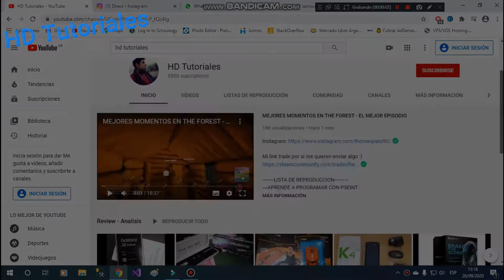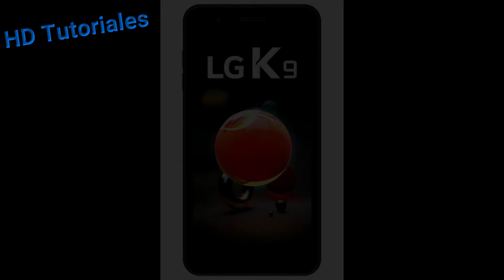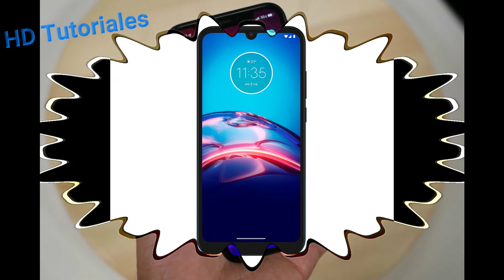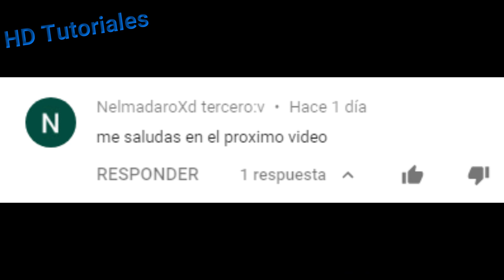LOS MEJORES CELULARES GAMA BAJA 2021